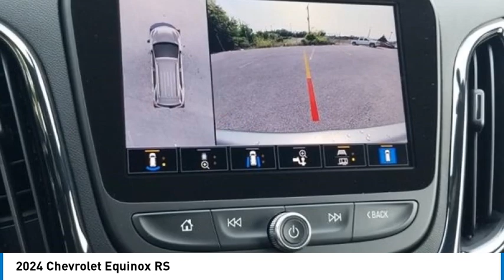2024 Chevrolet Equinox RS Sterling Gray Metallic in Chattanooga T24005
310 E. 20th Street